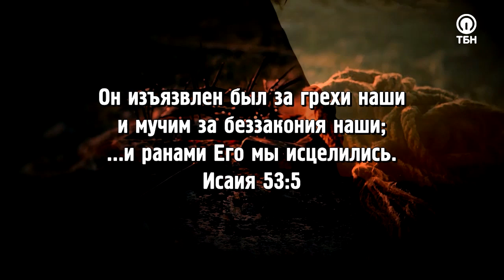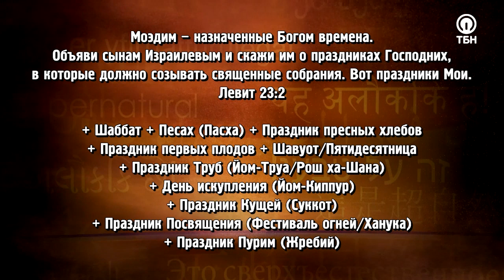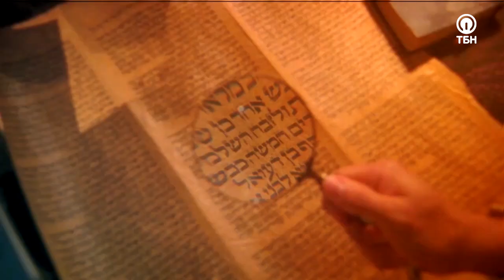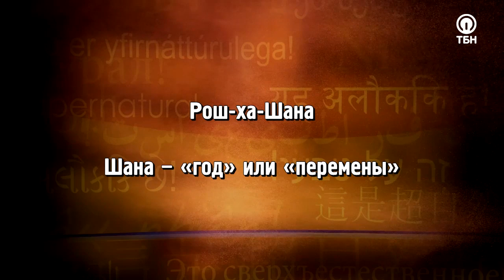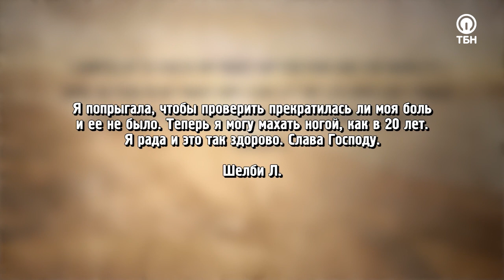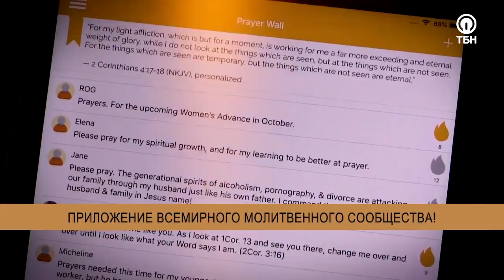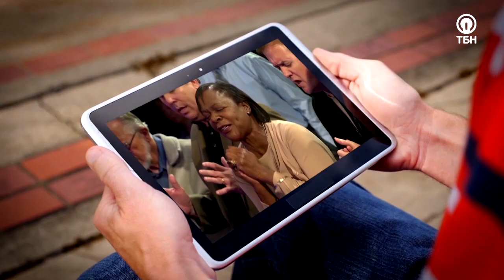ПОЗНАЙ ЛЬВА ДЛЯ ПРОБУЖДЕНИЯ! «Это сверхъестественно!» (1100)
Что, если бы Господь взял вас на небеса, дав послушать неземную музыку, и показал, как Он намерен двигаться в будущем? А как быть с тем, если такое откровение получил… еврей, исповедующий буддизм?  Возможно ли такое?

Гость Сида Рота Джейсон Соубел и есть тот еврей, который прошел удивительный путь прежде, чем получил такое мощное откровение от Мессии!

«Ты познал Меня как Агнца, но не познал Меня как Льва. Не останавливайся на той форме праведности, у которой нет силы. Впереди – величайшее в истории мира пробуждение. Оно основано  на сверхъестественных знамениях и исцелениях. Тебе нужно молиться за больных, и ты увидишь, как Я совершаю невероятные вещи, чтобы влиять на жизнь людей!»

Герой программы расскажет о том, как активировать свою веру, чтобы использовать дары Святого Духа во всей полноте, а также, почему предстоящее десятилетие Бог назвал «десятилетием прорыва».

О чудотворениях, совершаемых по Слову, праздниках Господних, которые являются особыми пророческими «отметками» в нашей жизни, и трубном зове, который скоро услышит вся земля – смотрите в этом выпуске!